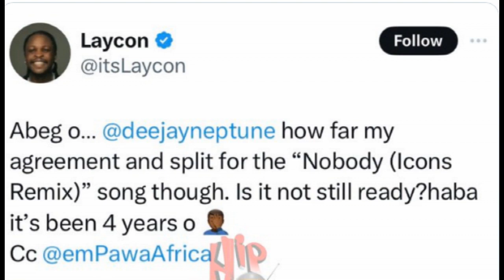Laycon Calls Out DJ Neptune Over Alleged Unpaid Royalties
Big Brother Naija reality show star, Olamilekan Moshood Agbeleshe, popular known as Laycon, has publicly called out record producer, DJ Neptune, over alleged unpaid royalties for their collaboration in “Nobody (Icons Remix)”.